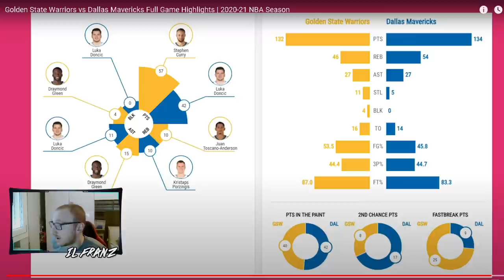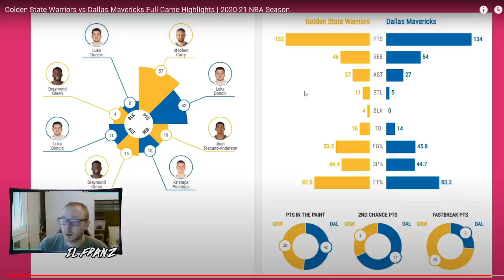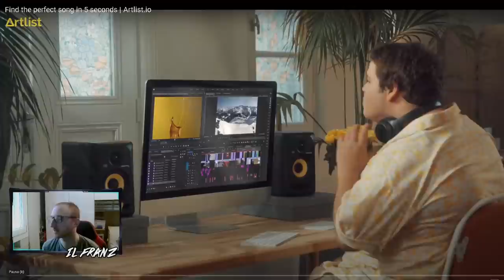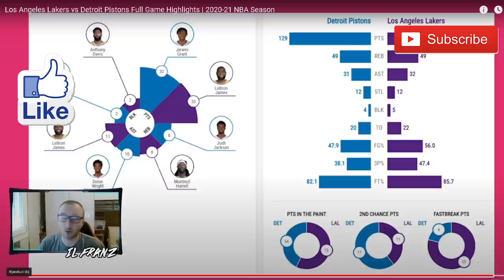REACTION WARRIORS MAVS & LAKERS PISTONS HIGHLIGHTS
REACTION WARRIORS MAVS & LAKERS PISTON HIGHLIGHTS

Doppia reaction in seguito ad un bombardamento di messaggi senza precedenti! Warriors - Mavs e Lakers - Pistons!

RESTA IN CONTATTO CON ME TRAMITE I SOCIAL!